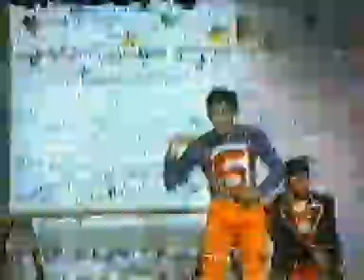Godspell. Acto primero. Colegio San Jose SS.CC. Sevilla 1983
Video grabado en Abril de 1983. Dirige la obra el padre Isaac.
La calidad es baja sobre todo al principio de la cinta.
Solo está el primer acto.